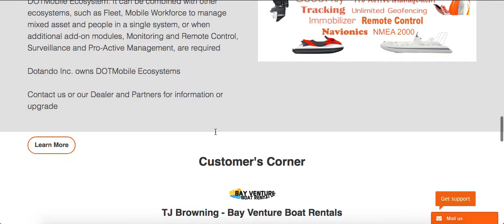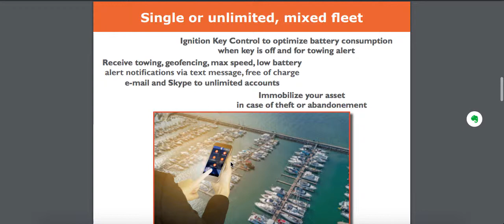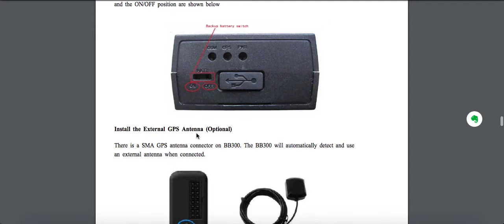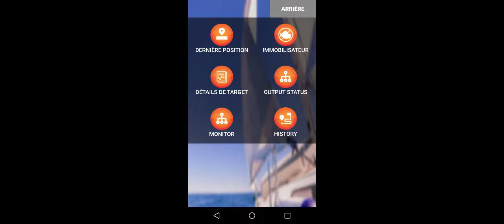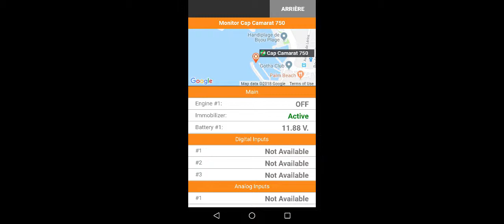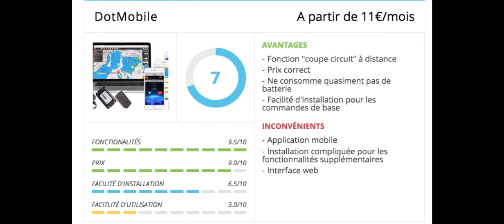[ Essai ] Boitier électronique de surveillance de bateau à distance Dot mobile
Dans cette vidéo, je fais l'essai du boitier électronique " Dot Mobile"
Boitier qui permet de surveiller et contrôler certains système de son bateau de n'importe où via son smartphone.
C'est boitiers sont de plus en plus courant et il y a de plus en plus d'acteurs sur le marché.
Ces systèmes sont très intéressants pour les particuliers vivant loin de leur bateau ou les professionnels qui gèrent une flotte de bateau.